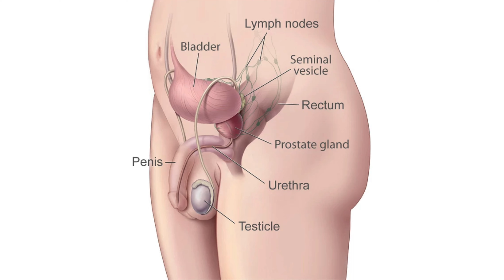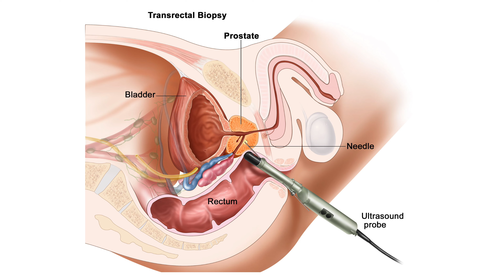പ്രോസ്റ്റേറ്റ് കാൻസർ ആണോ എങ്ങനെ തിരിച്ചറിയാം | Prostate Cancer Symptoms | Arogyam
പ്രോസ്റ്റേറ്റ് കാൻസർ (Prostate Cancer) ആണോ എങ്ങനെ തിരിച്ചറിയാം | Prostate Cancer Symptoms | Arogyam

Dr Akhbar Salim
Associate Consultant - Urology, Uro-Oncology & Renal Transplant Surgery
Aster MIMS Kannur